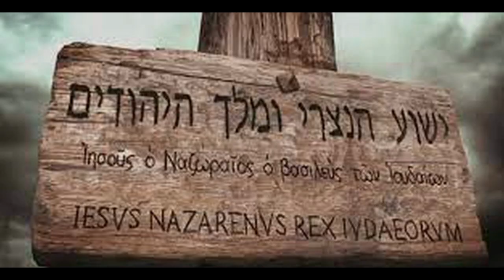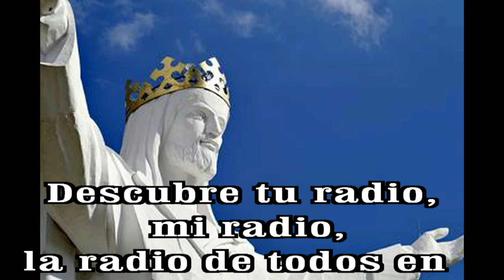GOTITAS DEL ESPIRITU SANTO AÑO 3 NUMERO 98 20 NOVIEMBRE